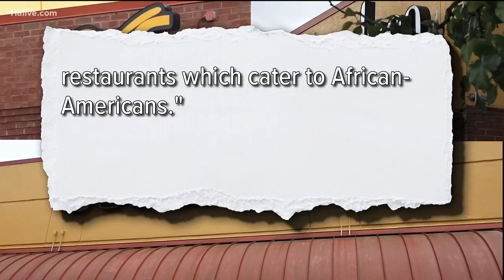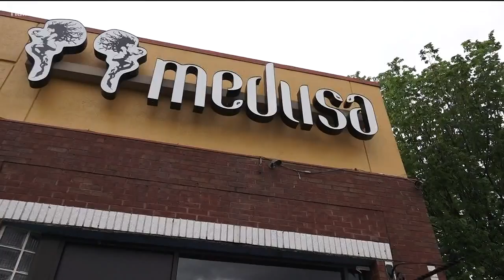Brookhaven nightclubs claim unfair treatment under new liquor laws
It all boils down to a new alcohol ordinance.